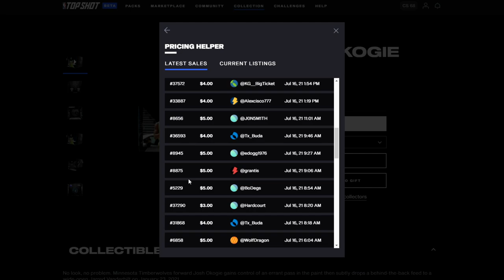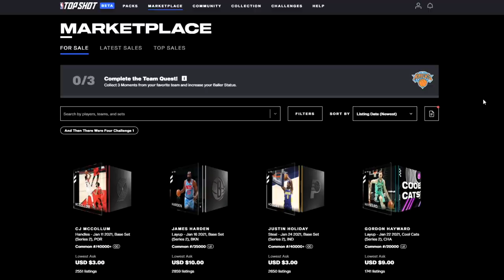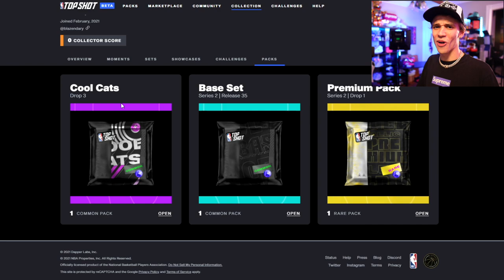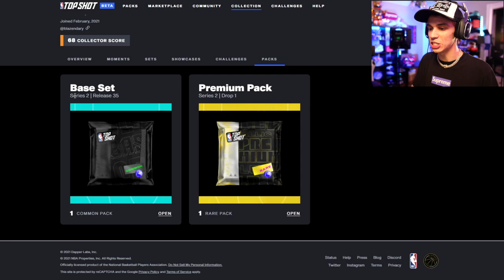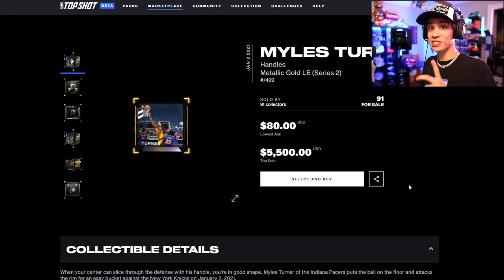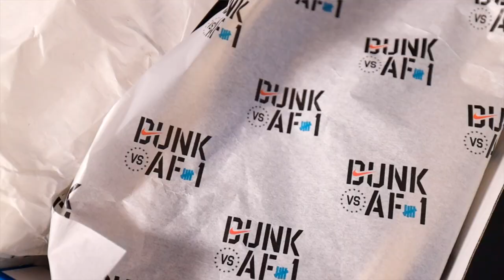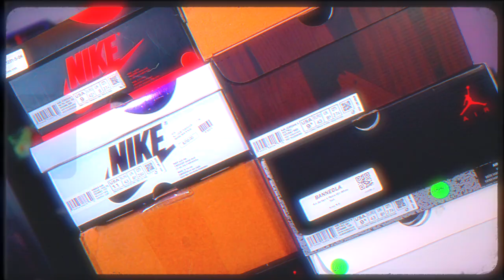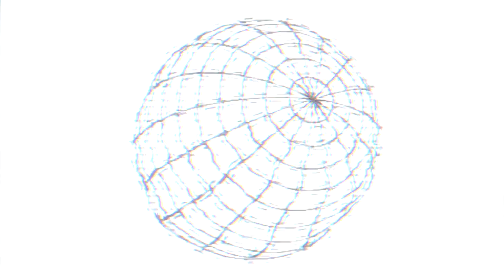TOP 10 SNEAKERS YOU NEED TO BUY! - Sneaker Collection Update (2021)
Today in this vlog I show you guys an update to my 2021 sneaker collection adding in some really rare and hot pairs from this year! I show yall the best new pickups from my collection.. be sure you comment the pairs you love the best also!

Checkout Topshot and collect rare moments from NBA history! We opened up 3 packs and they were awesome!!